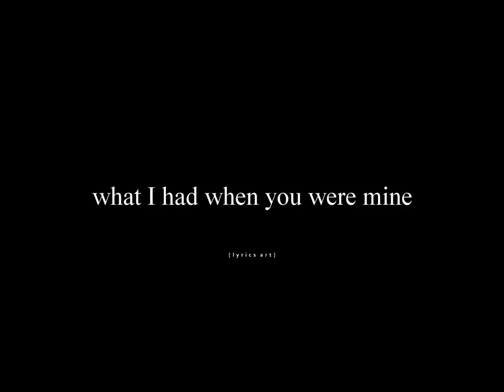back to december, taylor swift [alightmotion lyrics edit]